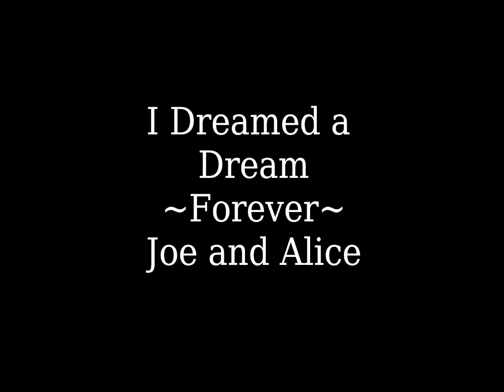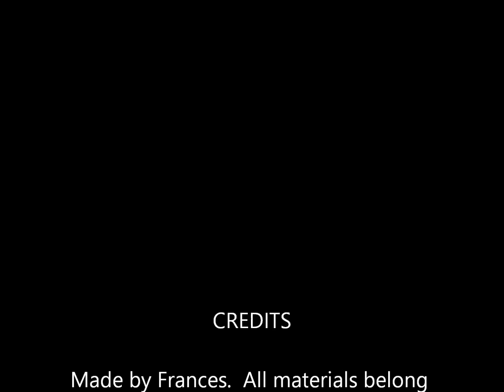Forever Joe and Alice Cartwright I Dreamed a Dream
Music video for Joe Cartwright and his wife Alice from the TV Series Bonanza, the episode Forever.